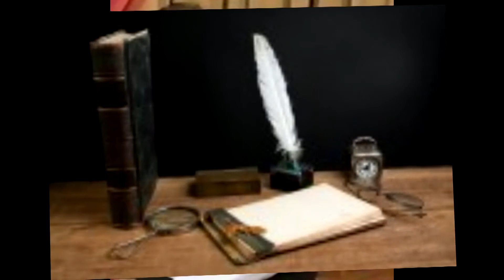mujh se karta tha na milne ke by Parvez Mehdi